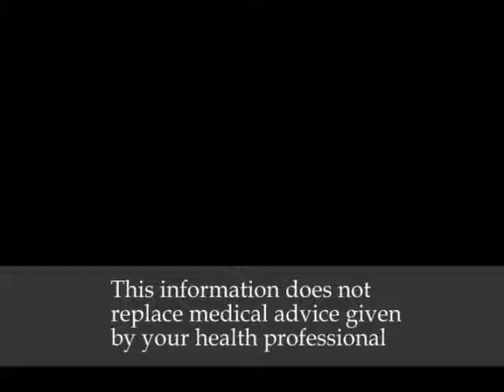Tips for Treating Ear Infections Naturally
Natural Ear Infection Treatments. Video by Natural Therapist, Elizabeth Noble.

Today were going to talk about the 7 common mistakes that people make when treating ear infections.

Making these mistakes can slow your recovery and can cause complications like chronic symptoms, ruptured ear drums, glue ear, chronic ear pain, hearing loss and mastoiditis.

Plus we'll discuss some handy ear infection cures and remedies.